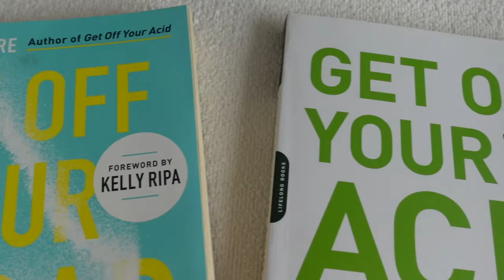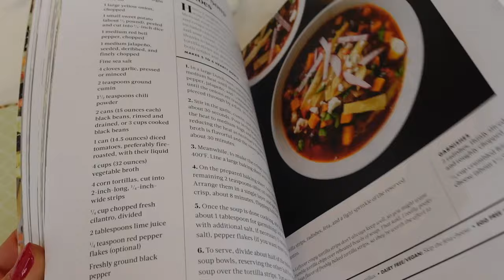How I Changed My Diet and Exercise Routine in Menopause | Tamsen Fadal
Dealing with stubborn belly fat in menopause that is tough to get rid of? I’m sharing the diet and exercise routine I follow to burn bell fat as a woman over 50.

I'm sharing my burn belly fat workout, how to build muscle while getting lean, and the intermittent fasting diet I follow that’s worked wonders for me. If you’re a woman in midlife or dealing with menopause, I really hope this video helps you!

To PREORDER my new book, How To Menopause, Take Charge of Your Health, Reclaim Your Life and Feel Even Better Than Before

If you are trying to figure out if you are in perimenopause, download our free symptom tracker!

If you want to host a screening for my Menopause Documentary: The M Factor, Shredding the Silence on Menopause, send us a note:

If you want information on what supplements I use, my workouts in midlife and advice for living your best life at any age, here is a link to my blog where you can look up advice and inspiration

About Tamsen Fadal:
Tamsen Fadal is an Emmy award-winning journalist, documentary filmmaker, and menopause advocate. Known as social media’s midlife mentor, her candor and relatability have established her as a leading voice in the menopause space with a passionate, loyal social media audience of 3+ million.

Tamsen is the producer and executive producer of the PBS documentary The M Factor, Shredding the Silence on Menopause which is the first documentary of its kind confronting the neglected menopause crisis, challenging societal and medical shortcomings, and advocating for a revolutionary approach to women’s health.  From the boardroom to the stage at SXSW to Capitol Hill, she advocates for policies that eliminate the stigma of menopause and foster a work environment where women feel comfortable discussing and managing their midlife health journey.

After more than three decades as a television news anchor, Tamsen made the bold decision to pivot her career towards women’s health advocacy. She’s the best friend helping guide women through midlife and beyond, acting as a one-stop resource for everything they need to know to live their best lives.

Equally passionate about health, Tamsen holds a certificate in holistic health coaching from the Institute for Integrative Nutrition (IIN), serves on the national board of Let’s Talk Menopause and is a strong voice in the fight against breast cancer after losing her mother to the disease in 1990.
Her regular media appearances include Oprah Daily, The Today Show, The New York Times, and The Harvard Business Review.

Connect with Tamsen–and a welcoming and supportive community–@tamsenfadal.